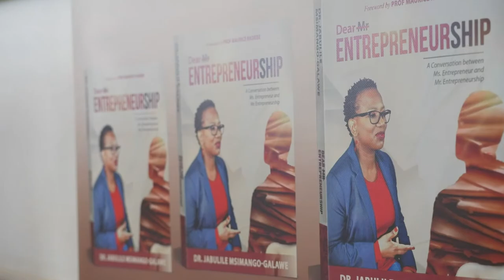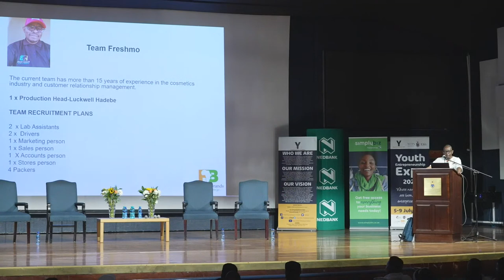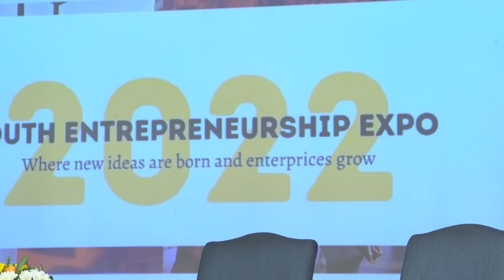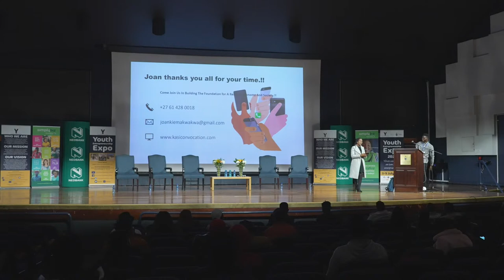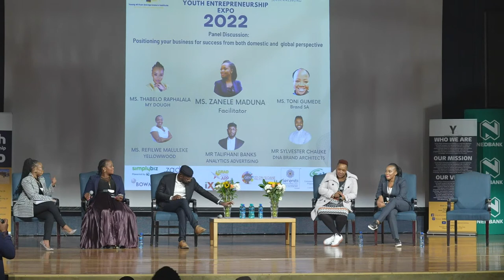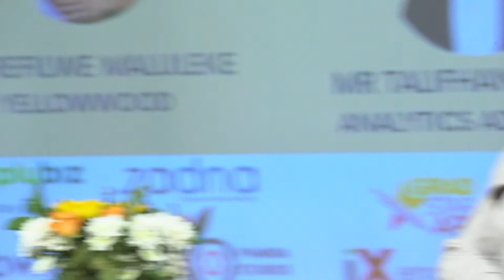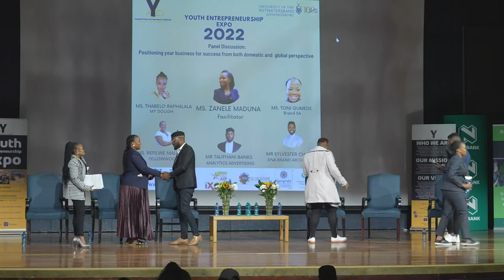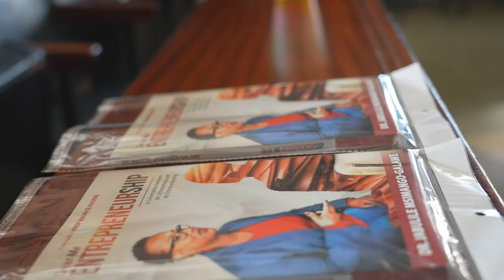Youth Entrepreneurship Expo 2022-Day 2